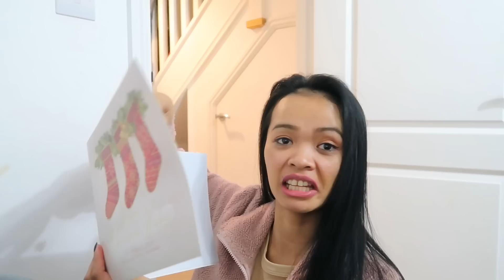EMOTIONAL AKO! GULAT SILA ANG MGA REGALONG NATANGGAP! DI INASAHANG REACTION!